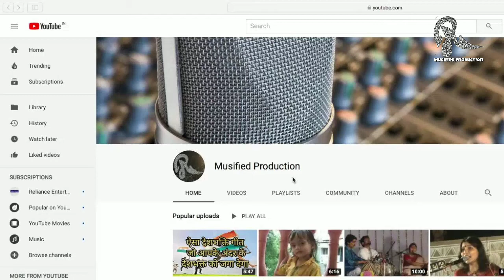Christmas Live band